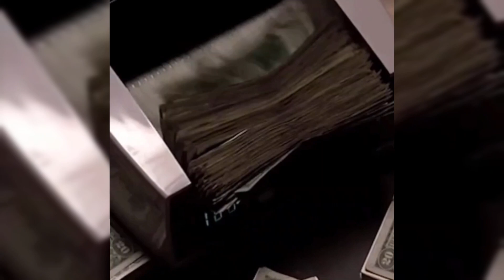スパガがモンドに挑戦状！モンドが韓流アイドル？ターミネーター？モンド大激怒！友情がぶっ壊れる瞬間！？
スパガさんチャンネル

(ビザ取得の為の寄付につきまして)

緊急にビザ取得の為の寄付7715ドル(日本円約65万円)を募ります！
豪州における長期滞在及び永住が今後の親権の裁判(複数回の可能性が高いです)、再度家族全員一緒に暮らす事に繋がります！
ぜひサポート宜しくお願い致します！

店番号　407
口座名義人 カワイナオキ

👉総合護身インストラクターオンライン講座4期生入会募集中！SSR護身術もオンライン受講できます！以下よりスクロールし詳細を記入、送信して下さい！